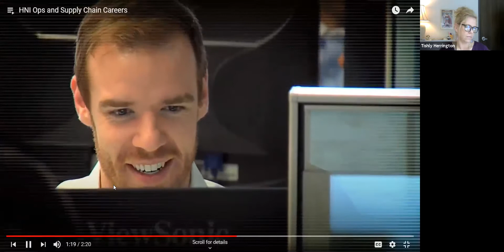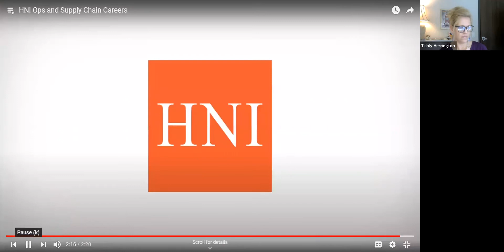EICC - Virtual Career Fair: Manufacturing, HNI Corporation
Stacey Griffith – Talent Acquisition Specialist

Talent Acquisition Specialist in the Leveraged Furniture Operations group of HNI Corporation.  I have been with HNI for 6 years, many of which Mandy and I have worked together!  My area of focus with HNI is in recruitment of external candidates for salaried positions, mainly in the areas of supply chain, manufacturing leadership, and finance and human resources as it relates to manufacturing operations.  Typically, the roles I recruit for range from early career salaried up to mid or senior level leadership.  I also often assist with our campus interview processes as directed by Mandy Parchert – Workforce Development Business Partner.

I graduated from Illinois State University with a Bachelor’s degree in Marketing.  My career prior to HNI was mostly in sales and staffing, including several years as a direct placement recruiter, or aka head hunter.